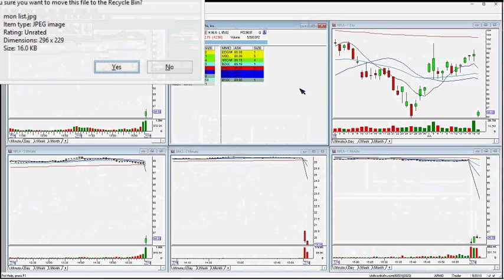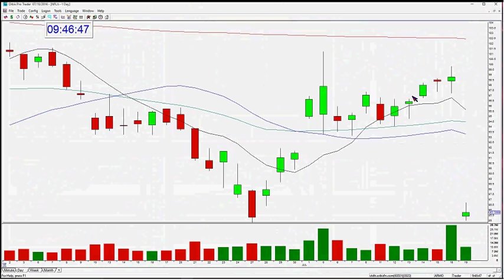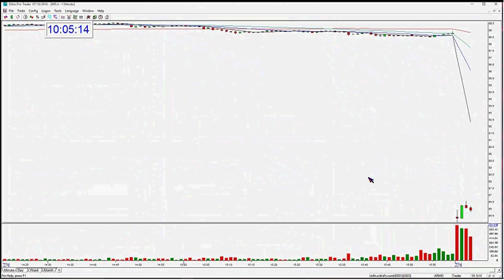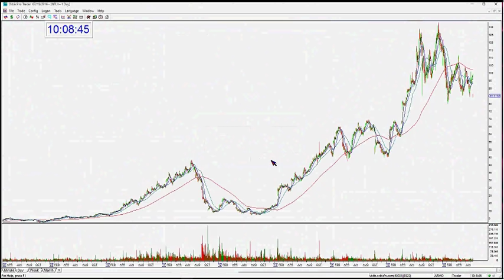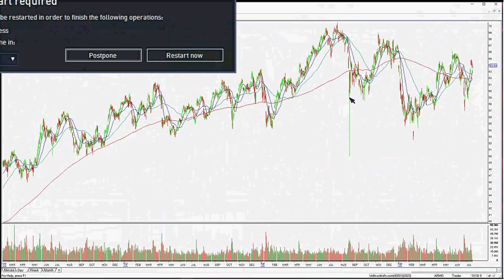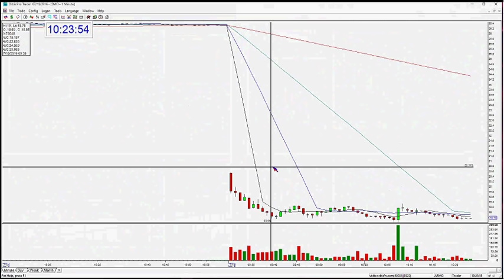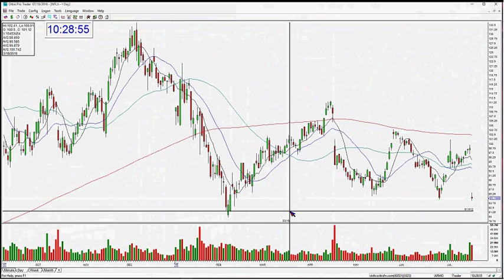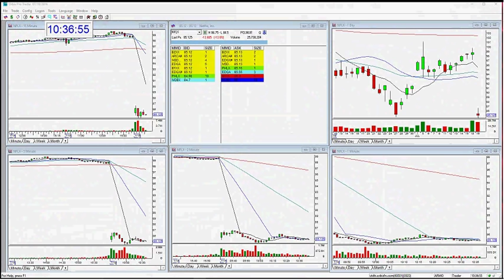The Stock Swoosh Show Live Trading Room - NFLX play - 7-19-2016-The Stock Swoosh With Melissa Armo